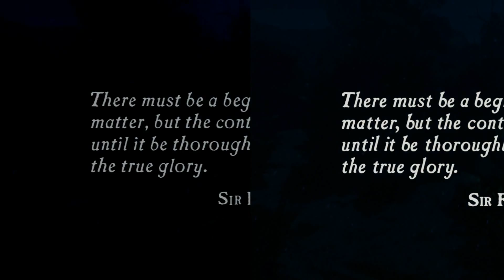Uncharted Remastered for PS4 Game Review PS3 Graphic Difference - Drake's Fortune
This video shows the graphic difference of the game Unchartered - Drake's Fortune, on the left side of the video for PS3, and on the right Remastered for PS4.

Question is of course if you already have this game series for the PS3, if it is worth the money to also get it for PS4? Well in my opinion NO!

For one thing I am not amazed by the graphical difference or improvement, also the Remastered for PS4 ONLY contains the Single Player Campaigns, NO Split-Screen or Online Multiplayer - VERY DISAPPOINTING! Only if you do not have all three games, perhaps none or only one of the games in the series, can I recommend this "Remastered for PS4" version.

I was a big fan of, to the Sony Playstation exclusive game series, Unchartered for the PS3. The other day it was launched remastered for the PS4 on a disc with all three games; Drake's Fortune (First game), Among Thieves (Second game), and Drake's Deception (Third game), well at least the Single Player Campaigns.

What I really loved about these games, is the adventure, exploring, and action combined into some cool games.